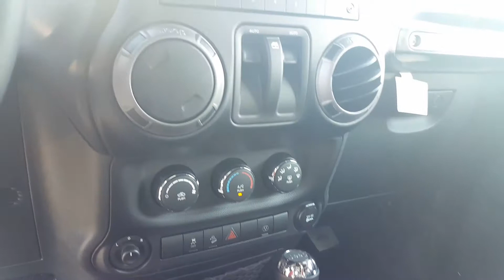2017 Jeep Wrangler